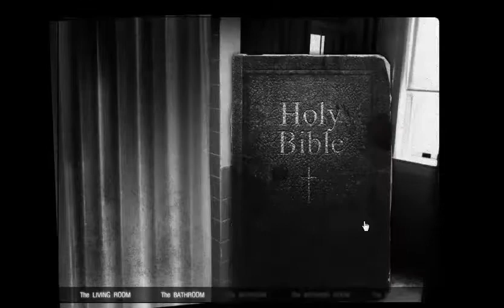The House 2 - The Bathroom .